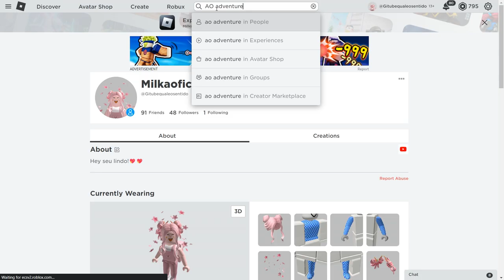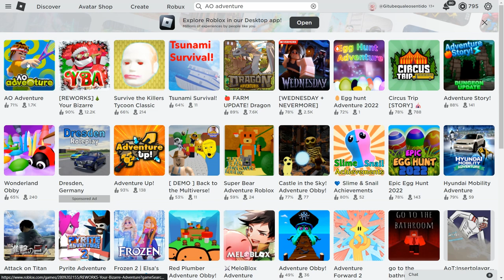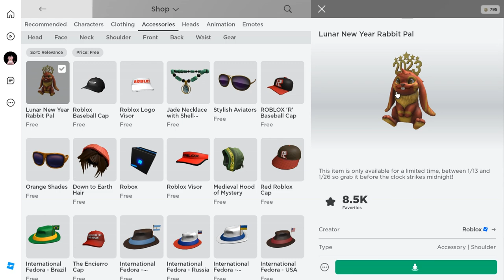CORRA E PEGUE AGORA 5 ITENS GRÁTIS ANTES QUE ACABE! *Super exclusivos*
Nesse video vou estar te mostrando como ganher 17 itens grátis no robloxatualizado
Inicio: 00:00
Item 1: 00:45
Item  2: 03:17
Item 3: 04:29
Item 4: 07:35
Item 5: 8:41
final do video: 09:20